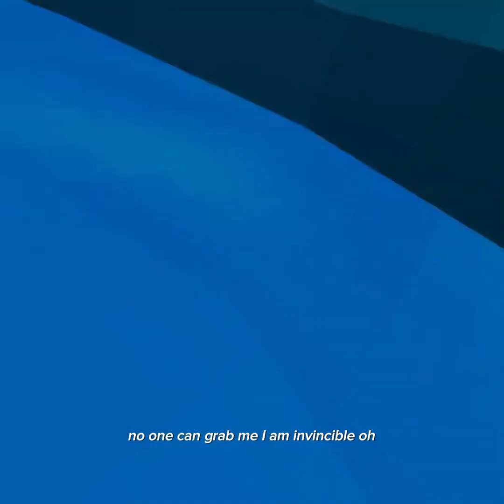Checking out the summer update with ​⁠